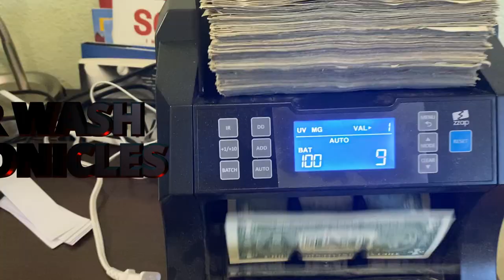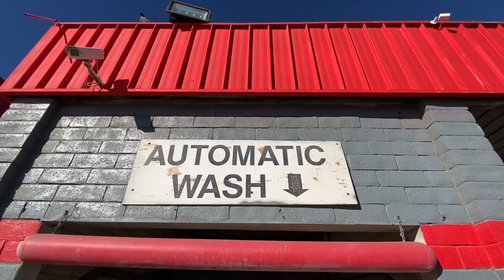DEMOLISHING MY "IN BAY AUTOMATIC" CAR WASH!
The book that changed my way of thinking about making money!

Cash Counter I use

Check out the removal process of my old in bay automatic drive through car wash which has been sitting there for 5 years so you can imagine how old and rusted it was.
Installing a brand new drive through touchless car wash will add a great amount of revenue to the bottom line each week and will be well worth the investment. Adding extra income streams via an automatic car wash is going to be a game changer!

After working for my Uncle for 2 years at he's car washes I really wanted my own and I came across this car wash. It was completely shutdown for many years so I approached the owner of the land and made a deal with him.

It took me 6 weeks to bring it back to life and open it and now the customers are starting to pour in. Not to mention I opened it during winter so I am yet. to see its full potential but here's a small taste of how its going so far!